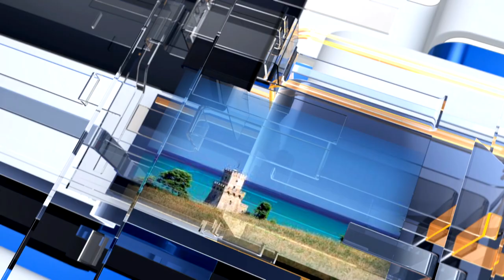METEO6 Sabato 16 aprile 2022